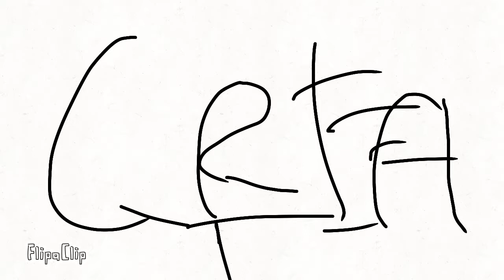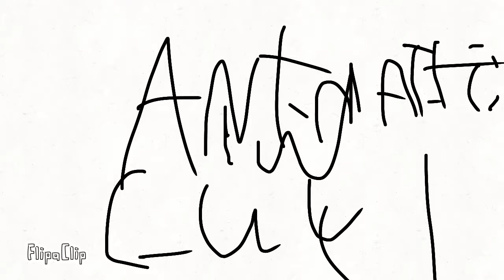Random: The Show S2 E10 The Ultimate Lil Ange Episode Ghetto Spectular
Guys it's finished! Watch it!